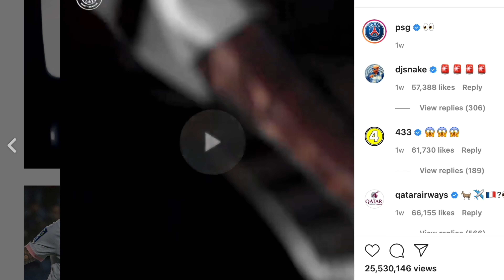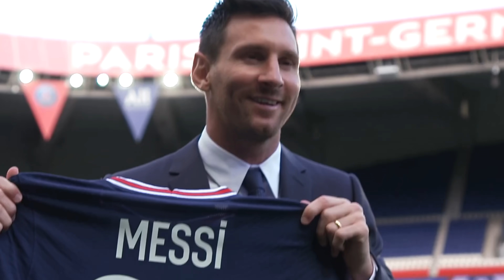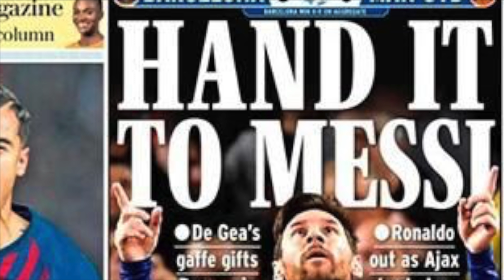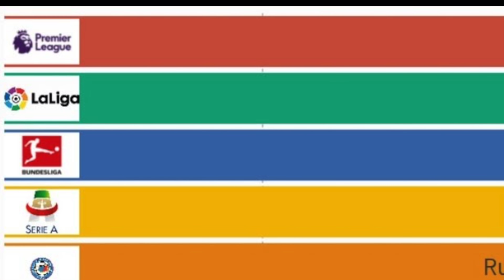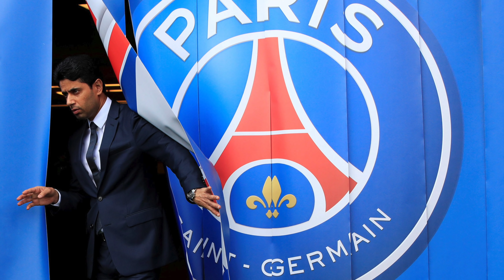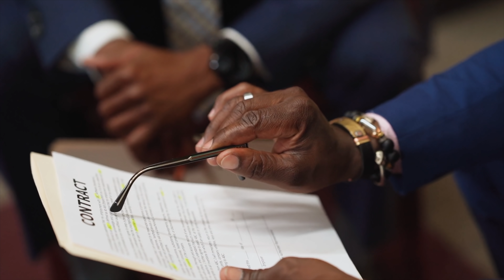Why Kylian Mbappe wants to leave PSG?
PSG just signed Lionel Messi in the 2021 summer transfer window. And with that, they are being said to have had one of the greatest transfer windows ever. But perhaps more talked about and anticipated in the coming season is the new front 3 that was established with Messi’s arrival.
After Messi signed with the French giants, rumors started flying around that Mbappe wanted to leave. To be fair, there have been talks about the young Frenchman leaving the Parisian club to go to Spain for a little while now. But it seemed to have grown more concrete since the Argentinian’s arrival.

So why does Kylian Mbappe want to leave PSG?

Is it because Real Madrid is his dream club? Or is there something deeper than that?

Here is the reason why Kilian Mbappe wants to Leave Paris and possibly move to Real Madrid with Florentino Perez?